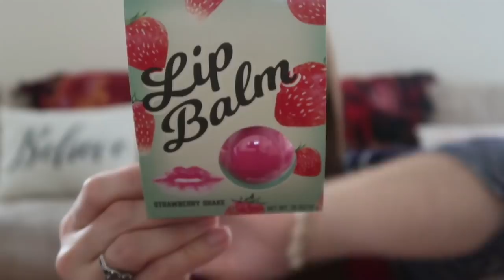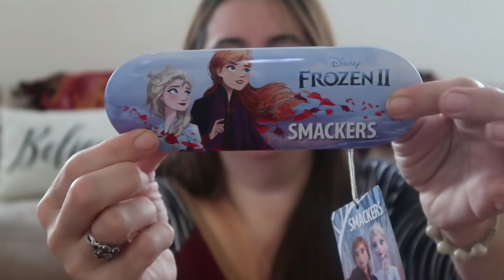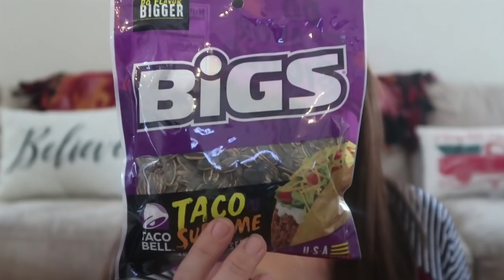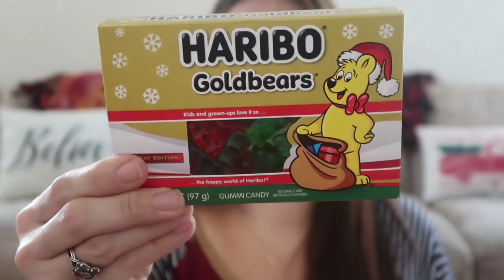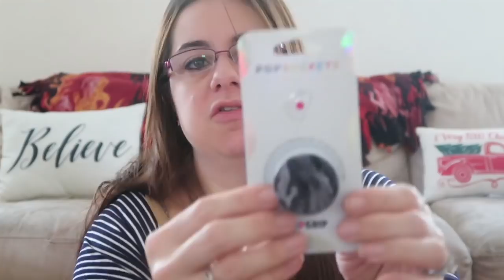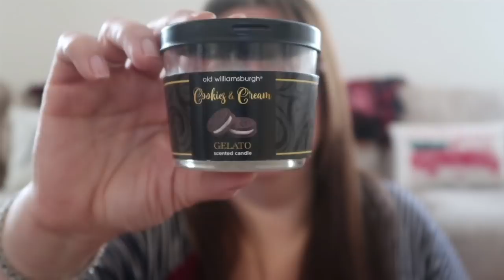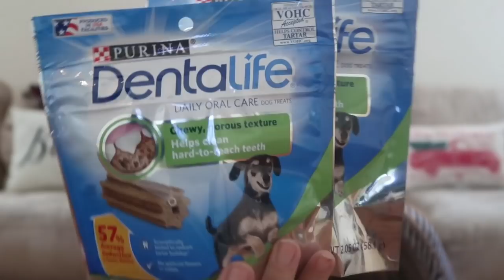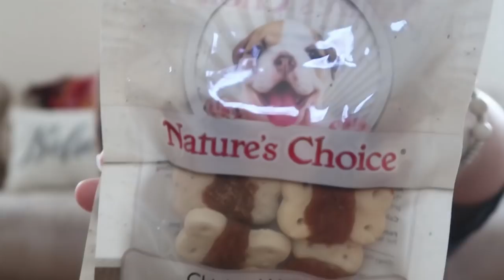VLOGMAS DAY 23 | WHAT'S in OUR STOCKINGS?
I always love sharing what is in our stockings each year. I love to watch the videos myself so I can get ideas. Half the time my brain gets fried a portion of the way through the season and I'm always looking for inspiration. I know its late but if this helps anyone then it was worth it.